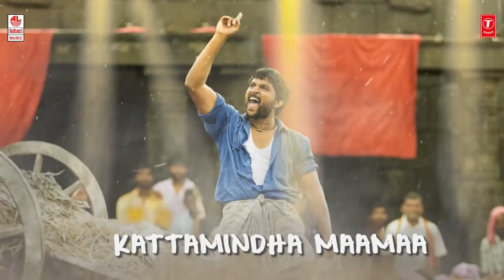Daari choodu song with lyrics || Krishnarjuna yuddham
This channel contains full fledged entertainment..and provides a platform for who need a chance to prove their talent in film industry

Listen Dhaari Choodu Lyrical Video Song from Telugu Movie Krishnarjuna Yuddham starring Nani, Anupama Parameswaran, Rukshar Mir

Song: Dhaari Choodu
Lyrics & Singer : Penchal Das
Choreographer : Dinesh Kumar
Camera - Karthik Ghattamaneni
Editor : Sathya G
Art Director - Saahi Suresh
Writer & Director : Merlapaka Gandhi
Producers : Sahu Garapati, Harish Peddi
Presenter : Venkat Boyanapalli
Production House : Shine Screens